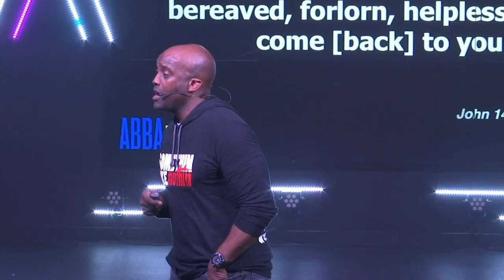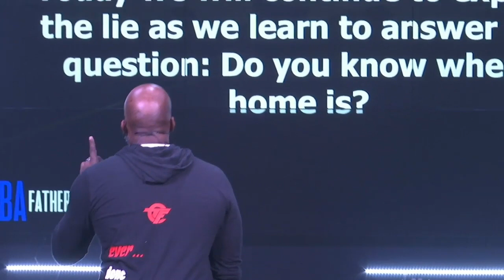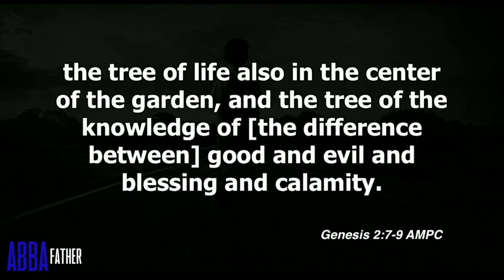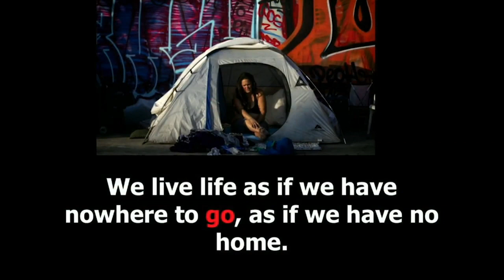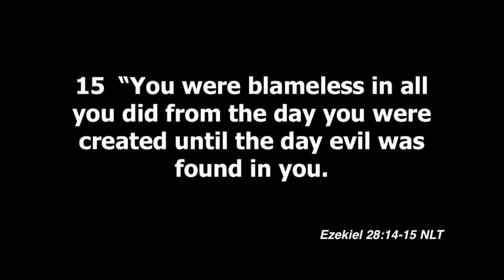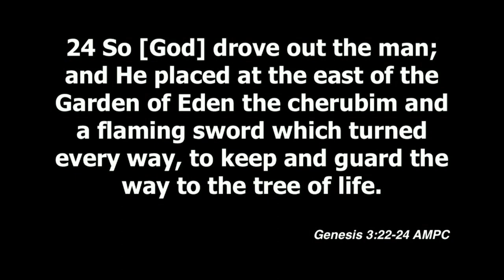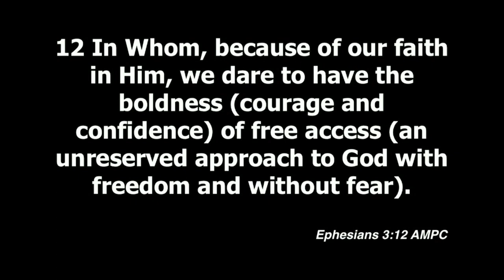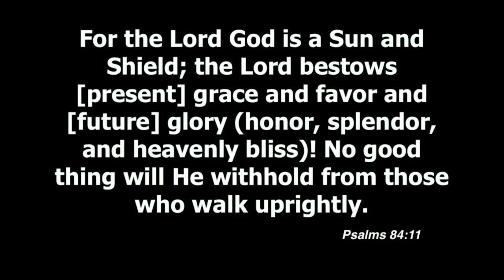Abba: Breaking The Orphan Spirit Pt 2 Do You Know Where Home Is?